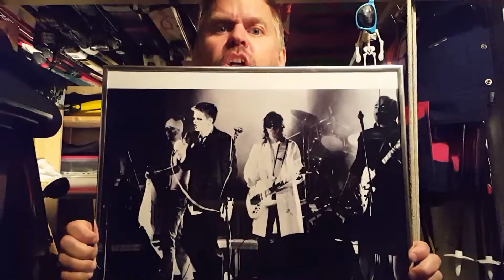Part 81 - Sweet memories of distortion.